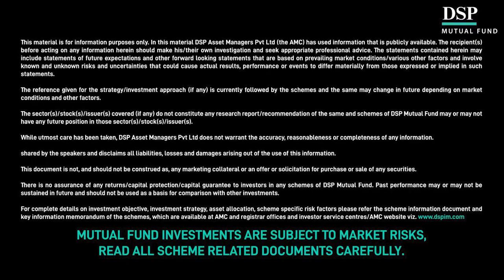S02E03: "Challenging the Traditional 'Value Investing' Notion" with Rohit Chauhan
Rohit Chauhan, founder of RC capital management is a well-known Investor/Advisor in India.

Rohit started his investment journey in the late 90s and got inspired by legendary investors like Benjamin Graham, Philip Fisher, Warren Buffet, and others.

Over the last 20+ years, Rohit has followed value investing approach religiously focusing on businesses with high quality, competent & ethical management, long-term growers, and attractive valuation. Rohit has been sharing his thoughts on value investing through his blog for the last 15+ years: valueinvestorindia.com. The blog has a vast reach and respect in the Indian value investing circles.

I received a call from Rohit a few years ago, where he showed interest in Momentum investing. His concern was to find a way to ride a monster stock that has rallied way beyond its intrinsic conventional value.

This ability of Rohit to embrace multi-disciplinary ways to sharpen his edge distinguishes him from ordinary fund managers.

His style drift has improved his performance significantly in the last few years. He is an avid learner and has started to apply his acquired skills to improve his " effort-to-reward" ratio.

In this episode, we will discuss how Rohit’s strategy has evolved over the years and the nuances thereof

You can learn more about Rohit and his offerings at: rccapitalmanagement.com

Listen in.

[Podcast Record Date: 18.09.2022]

Notes:
Initial Journey of Value Investing [2:21]
Seeking opportunity in other forms of Investing [3:46]
The year when Rohit started investing [5:42]
Rohit’s thoughts on “Special situation Investing’ [6:48]
Aligning ‘Momentum’ with ‘Value Investing’ approach  [9:54]
Examples where Rohit successfully aligns ‘Value’ & ‘Momentum’ [14:19]
How does Rohit buy using ‘Value’ and sell using ‘Momentum’ [20:52]
Benefits of ‘Momentum’ & ‘Quant’ over other forms of Investing [26:20]
Rohit’s Screening process for businesses [29:21]
Finding ‘Trading zones’ for buying companies [36:31]
Absolute ‘NO’ to averaging down [40:03]
Evaluation process and Building checklist [45:58]
Most important checklist points [57:04]
Creating the final buying list [1:01:53]
Position Sizing [1:03:05]
Rohit’s View on Cash Position [1:08:27]
Managing Clients’ money [1:29:44]
Selling criteria [1:40:19]
Discussion on BAAP investing and story-telling [1:48:33]
Insights & case studies[1:56:14]